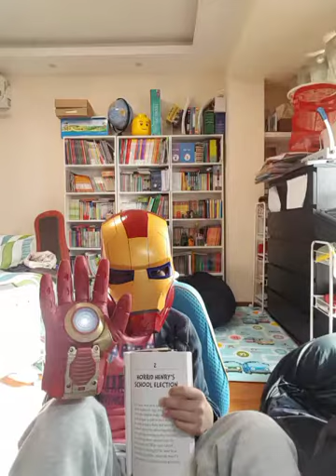한션Sean:《HORRID HENRY'S SCHOOL ELECTION》